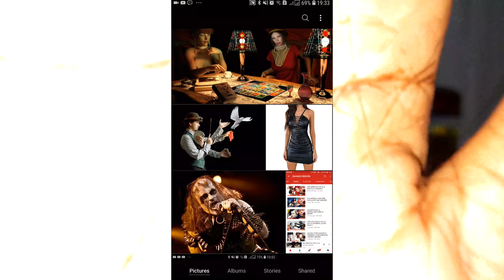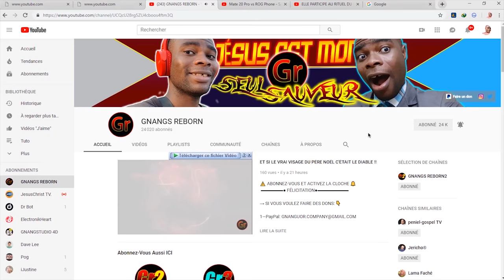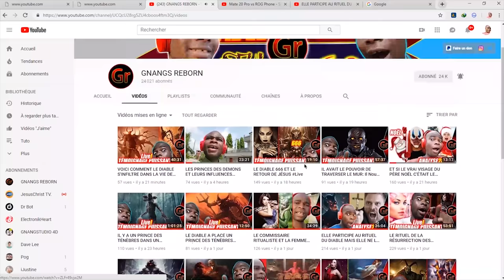ELLE EST AU SERVICE DU DIABLE MAIS ELLE L'IGNORE | GNANGS REBORN